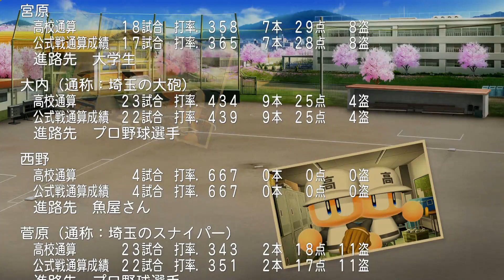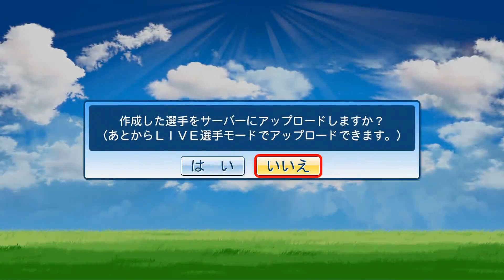【実況】 旧・夏の栄冠 Part49 【パワプロ2016】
恋ダンスいいよね。